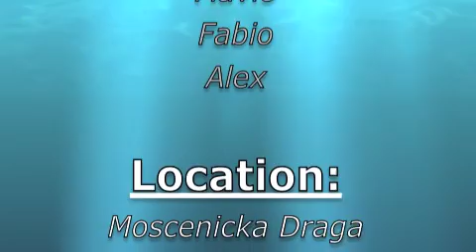SeaLab Project Mix Team